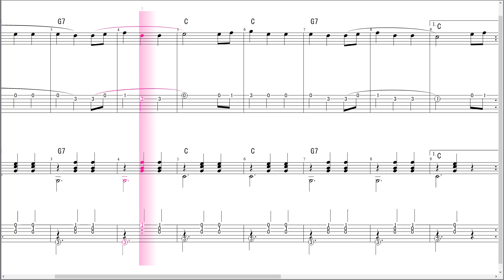ycgc1 008 3 ワルツ tab sdx スコアメーカー Platinum 2024 08 29 13 01 15